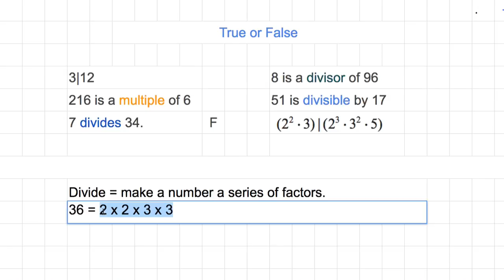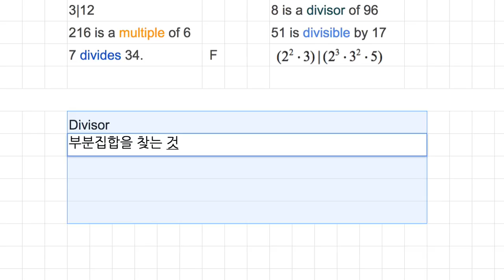[숫자와 논리] 621 - Divisor란 소수들로 구성된 부분 집합